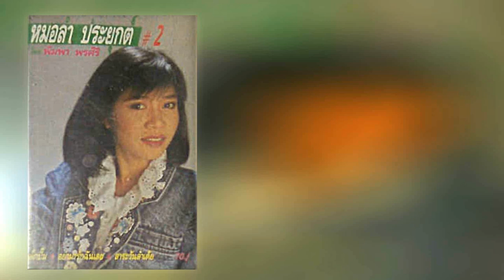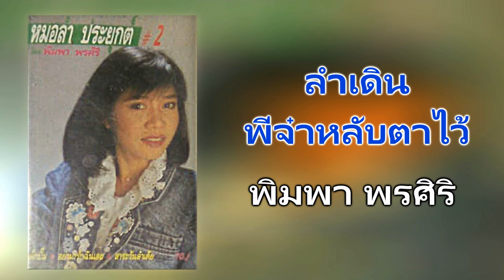08.ลำเดินพี่จ๋าหลับตาไว้ - พิมพา พรศิริ [320Kbps] (ชุด หมอลำประยุกต์ 2)